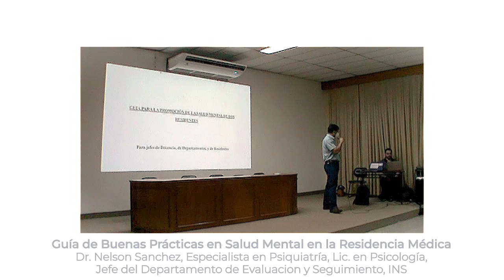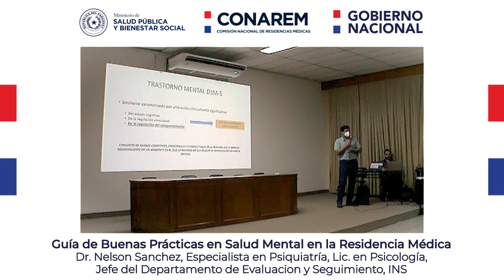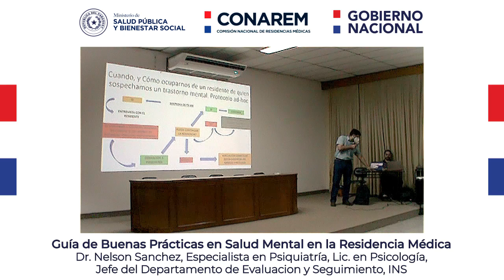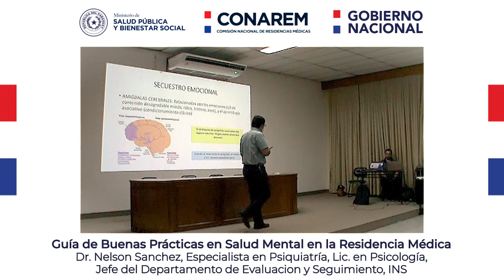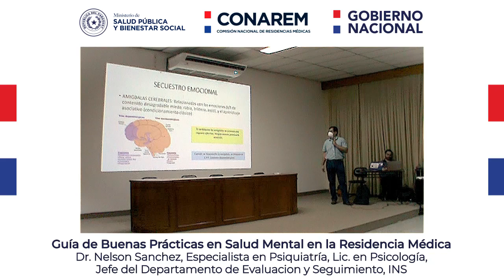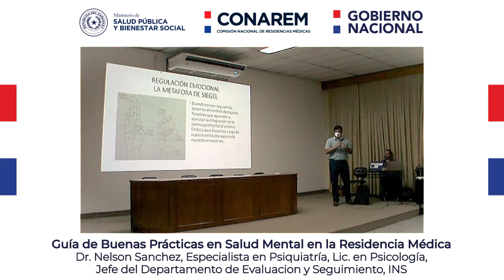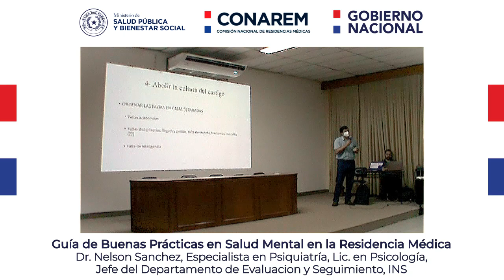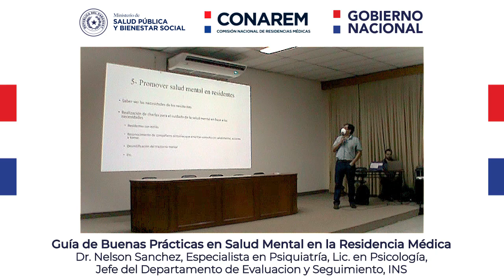3 Guia de Buenas Practicas en Salud Mental en la Residencia Medica Dr Nelson Sanchez